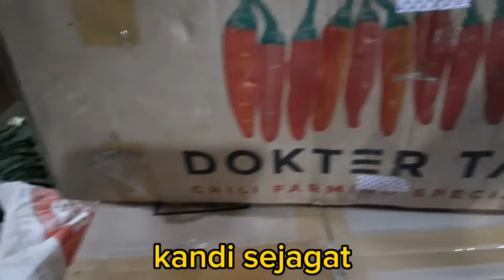harga cabe anjlok sayuran naik,pasar induk cibitung,21 Maret 2024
Kandi sejagat#harga cabe hari ini#sayuran#pare#terong# timun# kacang# jagung#jengkol# kol# buncis# bawang#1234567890,.com.a
Qwertyuioplkjhgfdsazxcvbnm#